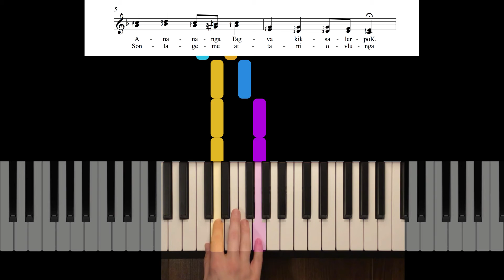Play Along: Ernik erligidlarpagit - Soprano and Alto